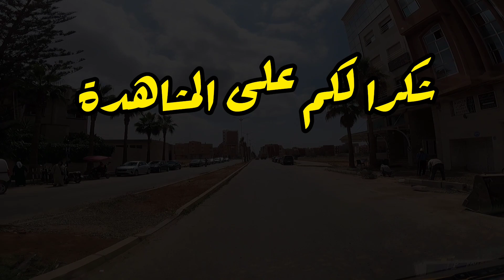Berkane City Travaux Morocco | 19.06.2023 | تطورات الأشغال بشوارع مدينة بركان..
بركان | المغرب | جولة مسائية لبعض شوارع مدينة بركان التي تم إضافة الإنارة فيها 💡

بركان | المغرب | تصوير شارع محمد الخامس بالعرض البطيئ.  | 2022

بركان | المغرب | مواكبة أشغال مدينة بركان من شارع محمد الخامس إلى الودادية

بركان | المغرب | أشغال تزفيت الطريق المحادية لواد شراعة الرابطة بين تازغين و قنطرة واد شراعة

Berkane | Maroc | No Comment...| وأخيرا تم إفتتاح المنصة التجارية للقرب (القدس) بمدينة بركان

Berkane | No Comment.| بركان هذا اليوم-جولة بكل من الطحطاحة|شارع محمد الخامس|مربوحة

Berkane | Maroc | No Comment...إستئناف أشغال توسيع بعض شوارع مدينة بركان | جهة الودادية

Berkane|Maroc| فتح مركز تشخيص كوفيد-19 عند الكعموشي |جولة في شارع محمد الخامس | ابن سيناء | الطحطاحة

Berkane | Oujda Angad | طريق الكربوز في إتجاه مطار وجدة أنكاد وإسقبال الجالية بالبندير والزامر

Berkane |Cap De L'eau | No Comment..قفزات رائعة في بحر رأس الماء (قابوياوا)

Berkane | Maroc | No Comment..بركان هذا اليوم | جولة بأبرز الشوارع التي تم توسيعها | كورنيش بركان

Berkane | Maroc | No Comment.تتمة الجولة لبعض شوارع مدينة بركان | تزفيت طريق بحديقة سيدي احمد ابركان

Berkane | Maroc | No Comment... | جولة ببعض الطرق التي تم توسيعها بمدينة بركان

Berkane | Maroc | No Comment... | فتح طريق جديدة في شارع محمد الخامس | أجواء الطحطاحة ما قبل العيد

Berkane | Maroc | أحسن شاطئ للعائلة شاطئ الحلك المتواجد ما بين السعيدية و رأس الماء

Berkane | Maroc | Club EQuestre | بركان -قريبا  نادي دار زواق للفروسية | طريق وجدة

Berkane | Maroc | Grotte des Pigeons  بركان-مغارة الحمام (تافوغالت) كما لم تراها من قبل

Berkane | Maroc | Route de zegzel | طريق زكزل كما لم تراها من قبل | No Comment..

Berkane | Maroc | بركان اليوم | المراحل النهائية لتزفيت طريق أكليم + فتح طريق محادي لواد شراعة

Berkane | Maroc | أثمنة مرتفعة هذا اليوم بسوق الغنم| بركان

Berkane | Maroc | No Comment...أجواء غائمة هذا اليوم بمدينة بركان | شارع الأهرام | شارع محمد الخامس

Berkane | Maroc | No Comment...جولة اليوم ببعض الشوارع وأحياء مدينة بركان

Berkane | Maroc | No Comment...أشغال توسيع طريق أكليم بركان | إنشاء طريق مداري

Berkane | Maroc | No Comment...بركان | عين السلطان المنسية

Berkane | Maroc | No comment...جولة بحي حمزة | مدينة بركان

Berkane | Maroc | No Comment...| جولة ببعض أحياء وشوارع مدينة بركان | 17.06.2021

Berkane | Maroc | No Comment... جولة بمدينة بركان هذا اليوم | حي الرياض | الطحطاحة

Berkane | Maroc | أجواء رائعة في الطبيعة الخلابة لجبال بني زناسن

Berkane | Maroc | جولة في حي الودادية مدينة بركان